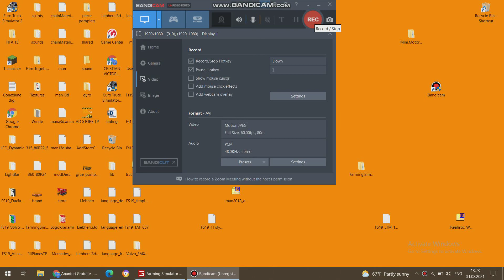FARMING SIMULATOR 19 EP 3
NU UITA SA TE ABONEZI SI SA DAI UN LIKE